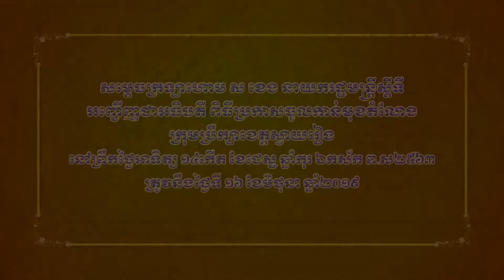សម្ដេចក្រឡាហោម ស ខេង អញ្ជើញប្រកាសចូលកាន់មុខតំណែងក្រុមប្រឹក្សាខេត្តស្វាយរៀង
សម្ដេចក្រឡាហោម ស ខេង នាយករដ្ឋមន្រ្តីស្ដីទី នៃរាជរដ្ឋាភិបាលកម្ពុជា អញ្ជើញជាអធិបតី ពិធីប្រកាសចូលកាន់មុខតំណែងក្រុមប្រឹក្សាខេត្តស្វាយរៀង នៅព្រឹកថ្ងៃអាទិត្យ ១៤កើត ខែជេស្ឋ ឆ្នាំកុរ ឯកស័ក ព.ស២៥៦៣ ត្រូវនឹងថ្ងៃទី១៦ ខែមិថុនា ឆ្នាំ២០១៩។